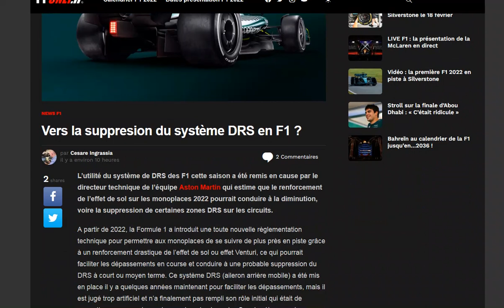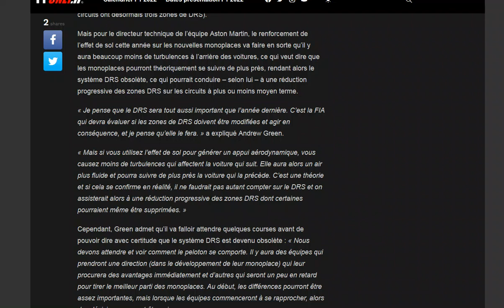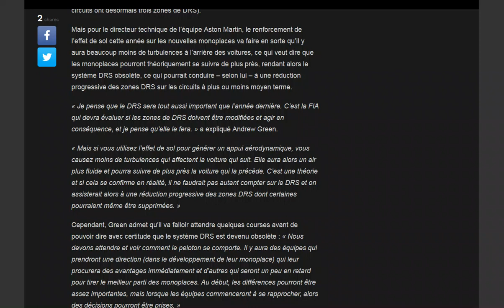Et si le DRS venait à disparaitre avec les nouvelles monoplaces ?!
Il pourrait ne plus être utile aux dépassements...